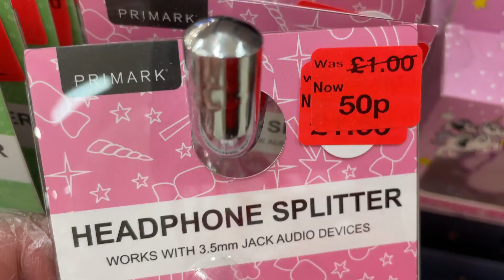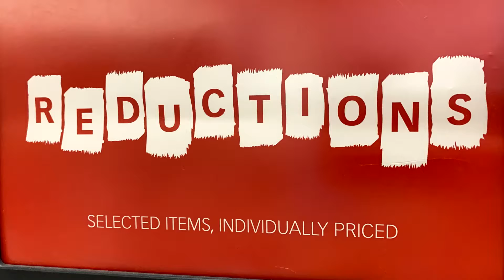PRIMARK TECH SALE - July | 2021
Primark Tech accessories on Sale - Phone and iPad accessories